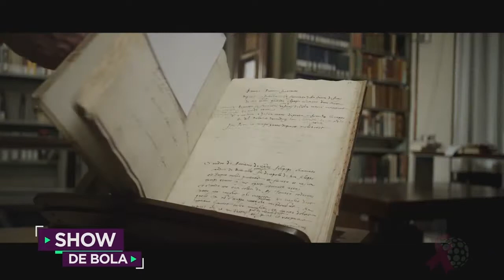Show de Bola (18/10/18) - Curitiba e região - Completo